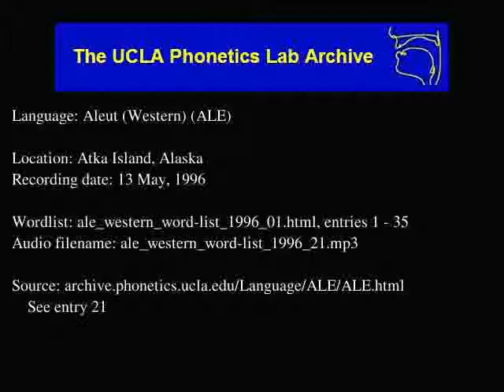Aleut audio: ale_western_word-list_1996_21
Contributor: Raymond Golodoff
UCLA Phonetics Archive